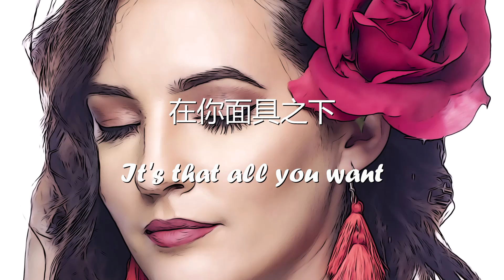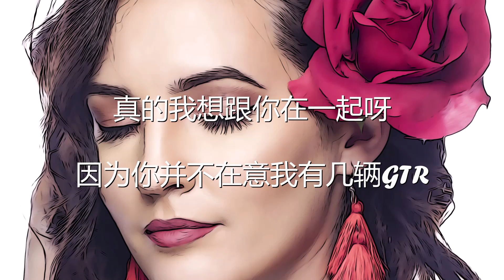ZAVIS/坤木Joymo - 异地恋 (歌词) 💗♫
ZAVIS 坤木Joymo 异地恋 歌词 💗 点击那个订阅按钮 听更多好听的音乐!

歌词

我每天问一百次如何才能逃出生天

当我躺在床上却感觉我像陷入深渊

微信里的每段文字都是我们的针线

我对你冷漠却没我看不见你更疼点

你是白天

我是黑夜

天上星星是我们之间的泪点

我想见到你在那天月亮最圆

你用你的笑来堵住我的泪腺

背对背 我们像是隔着银河

霓虹海 之中我被沉默淹没

I know u hating me now like I hate me too

这是我们唯一的同步

我也想了一天

为何我们在垃圾堆遇见彼此

原来时间真的可以把爱推翻成陷阱

我不想再失眠

也有点不想见到你

面对面的异地恋

像发炎的扁桃体

24/7 24/7

你去下个酒吧

You wanna have fun

不如删了我吧

在你面具之下

It's that all you want

Now baby you got it

你是白天

我是黑夜

Baby

跟你相处

竟然变成好像大象在房间里

我所做的一切

全部被你看成是我的诡计

他们在tripping tripping

给你发假情意微信

你却抱有十分信心

说我说的都是假的

真的我想跟你在一起呀

因为你并不在意我有几辆GTR

也是真的

你不再愿意听我话

我却看作你是在保护我的伤疤

你滴下的眼泪

我滴下的汗水

你剩下的伤悲

我剩下的谦卑

你是白天

我是黑夜